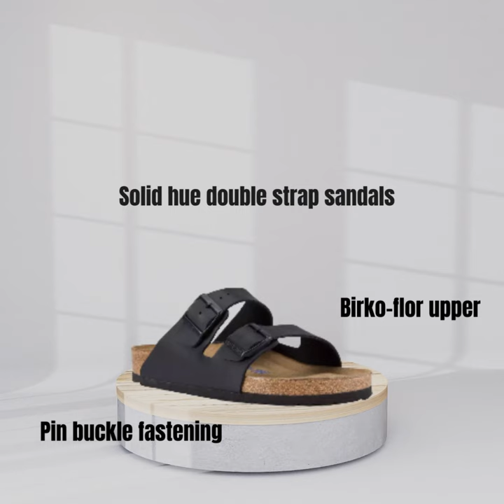Birkenstock Arizona Birko-Flor Soft Footbed Sandals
Order this Birkenstock Arizona Birko-Flor Soft Footbed Sandals from Zalora and you can get great value for your money. To order, you may visit directly or browse